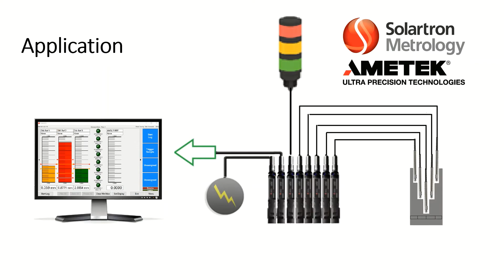Solartron Metrology - Digital Input/Output Module for signal into PLC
The Solartron Metrology DIOM2 can be used to send input and output signals to PLCs and automation components via the Orbit Network.